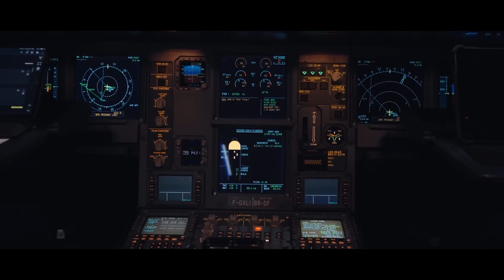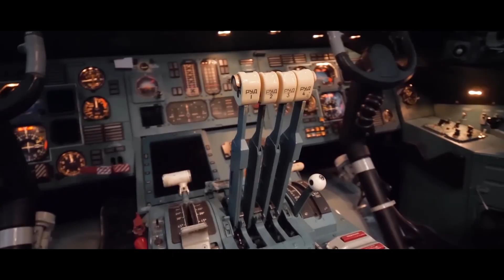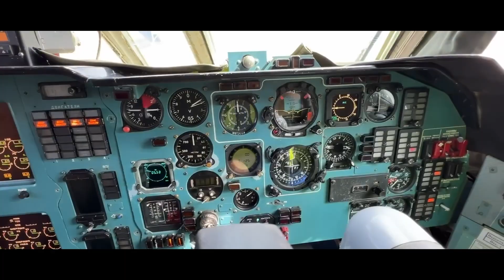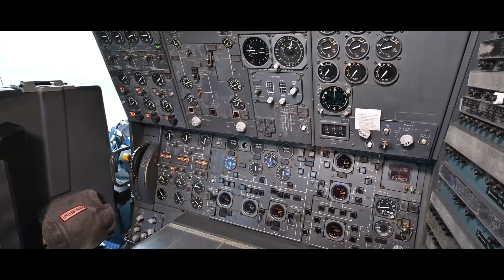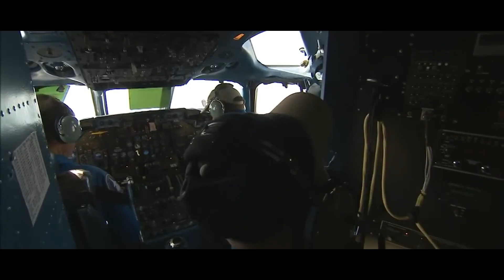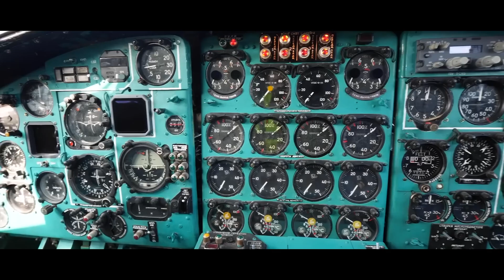These Are 10 Aircrafts That You Never Knew...Existed! | Top Secret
What occurs if Air Force One is unable to take off? In scenarios such as a nuclear strike, a blackout, or a decapitation event, the U.S. government engages a contingency aircraft—so rare, it may not even officially exist. This educational exploration traces the development of the world’s largest planes—from Cold War bombers and Soviet designs to one final ghost aircraft intended to transport the President’s jet. Notable examples include the B-36 Peacemaker, Antonov An-225, Stratolaunch Roc, C-5M Super Galaxy, and the speculated transport platform created for the VC-25A.